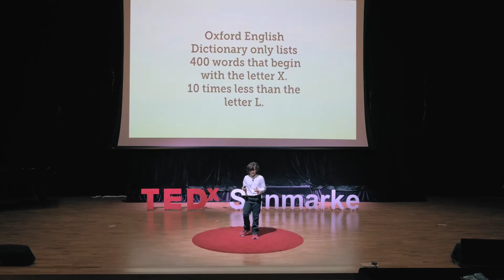Exploring X | Liam McGregor | TEDxSunmarkeSchool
In his TEDx Talk, Liam explores the unique usage of X unlike any other letter or word in the English language, as well as its most prominent uses.  A dedicated year 4 avid reader that was encouraged by his teacher to do book reviews due to his love for learning. This talk was given at a TEDx event using the TED conference format but independently organized by a local community.